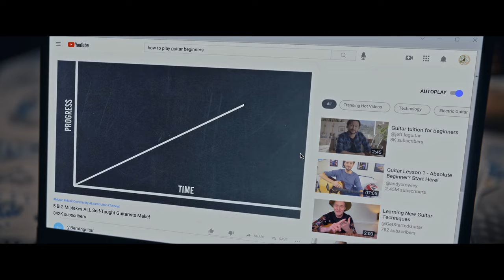FLORA AND SON | Official Trailer | Cineplex Pictures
FLORA AND SON. In Theatres & Streaming On September 29. Starring Eve Hewson, Jack Reynor, and Joseph Gordon-Levitt.

Single mom Flora (Eve Hewson) is at a loss about what to do with her rebellious teenage son, Max (Orén Kinlan). Encouraged by the police to find Max a hobby, Flora tries to occupy him with a beat-up acoustic guitar. With the help of a washed-up LA musician (Joseph Gordon-Levitt), Flora and Max discover the transformative power of music. From the musical mind of John Carney, "Flora and Son" explores the bond between a mother and son on a journey toward a new harmony.